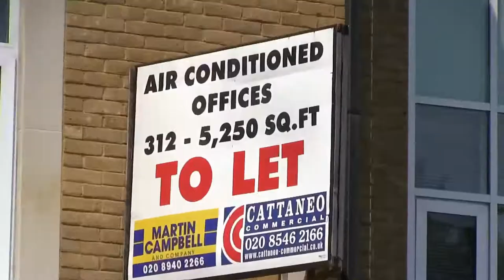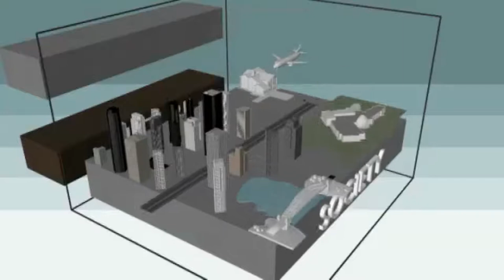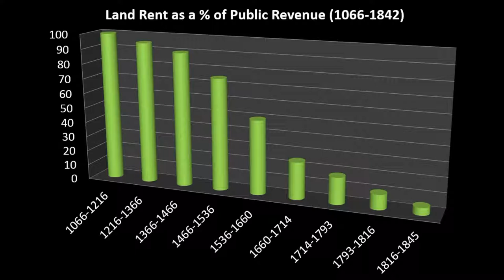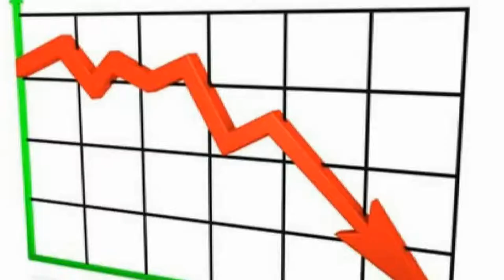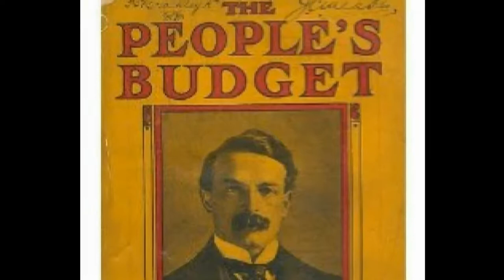Can We REALLY Scrap Taxes?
Nations lose fortunes because of the taxes that penalise people who work and invest. Those taxes should be scrapped, argues Fred Harrison, with public services funded out of rent. Nobel laureate Milton Friedman explains why tax-dodging corporations cannot evade public charges on land rents. Winston Churchill also voices his support, but the Battle of the Budget was the one war he lost.